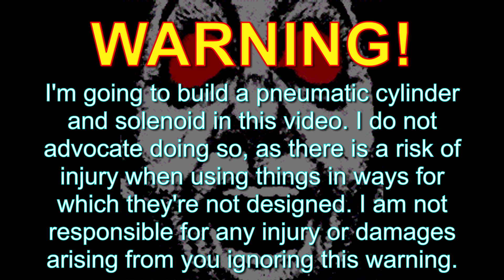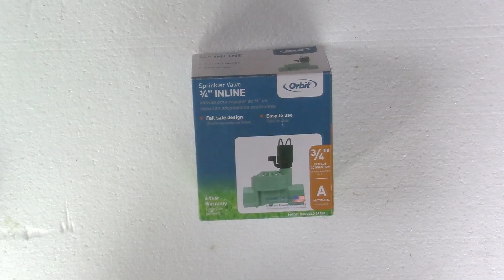Homemade Pneumatic Cylinders and Solenoids #1 | DIY Halloween Vlog 2016 #51: Pop Goes The Geezer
In this episode, you'll learn how to make a pneumatic solenoid from an automatic sprinkler valve, a pneumatic cylinder from a screen door closer, and how much it all  costs. I'll be using this to upgrade the wake scene in my haunted house, so that my corpse pops up out of her coffin. Most call that prop a coffin popper.

I neglected to credit fellow haunter and YouTuber, PsychoAxeMan for his video on this. Make sure you check out his video

Follow Lake Terror-Among-Us Manor on Facebook!